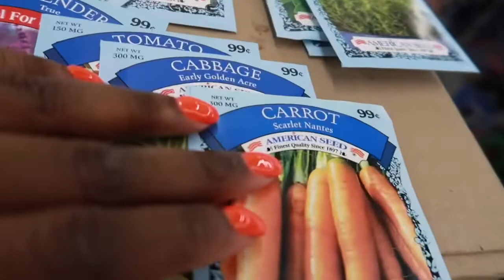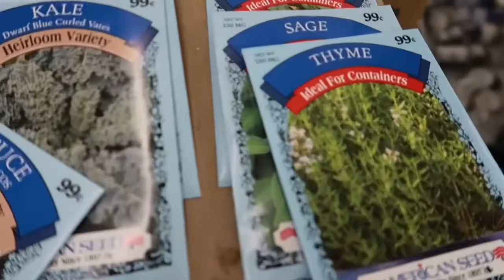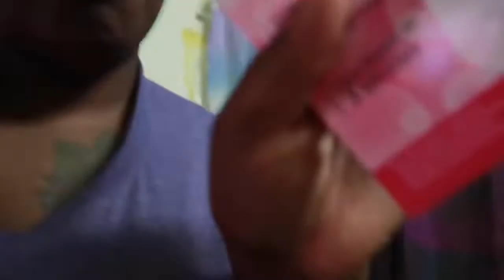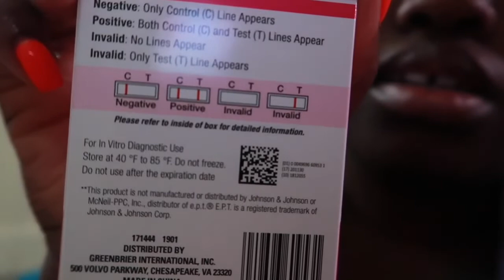Mommas Baby Daddy’s Maybe Where’s my Menstrual cycle Shella!!!!!!Pregnant??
Hey MyShells!

Snap & Insta @shhhshhshella